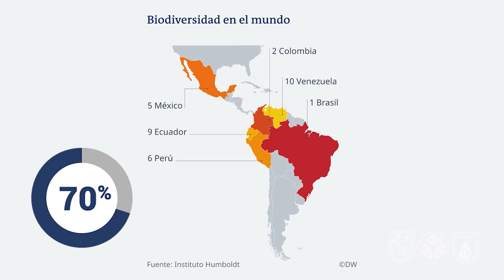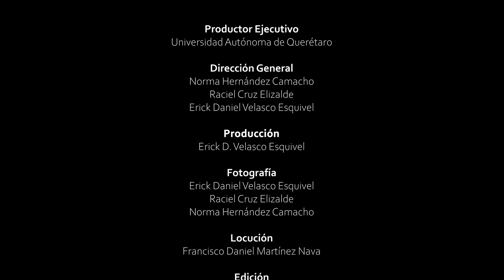Serie: Reserva de la Biósfera Sierra Gorda de Querétaro / Episodio 1: Introducción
Episodios de la biodiversidad en la Sierra Gorda del Estado de Querétaro por la Universidad Autónima de Querétaro.